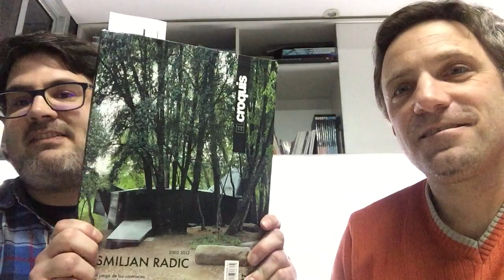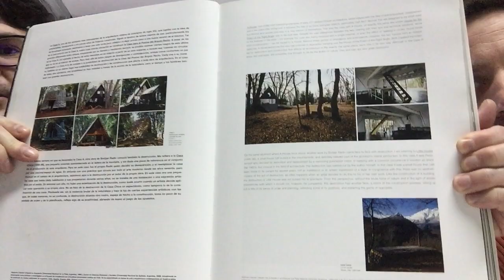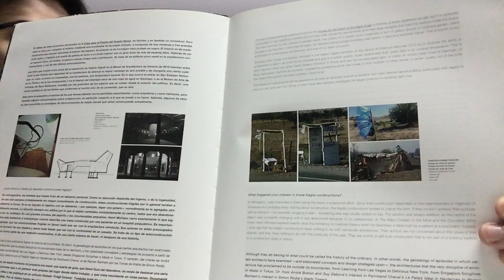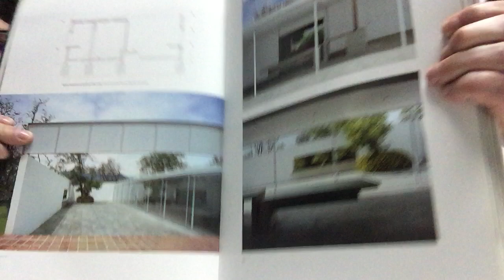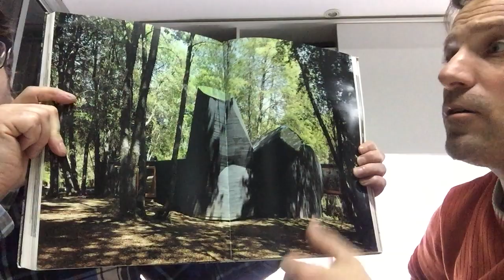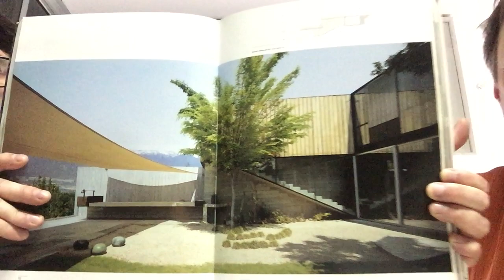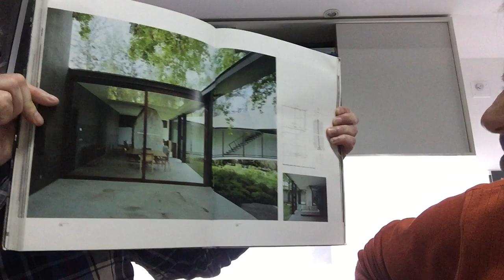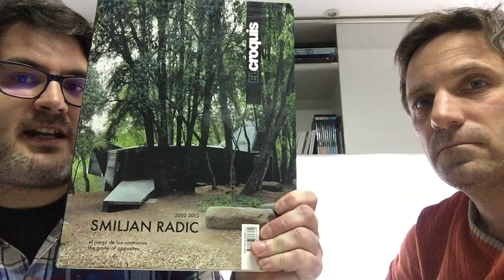CASE 2 / Conference of Architects for the Study of the Environment / Episodio 4 - Smiljan Radic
Adrian Gasparoni visita el estudio del arquitecto Matias Frazzi